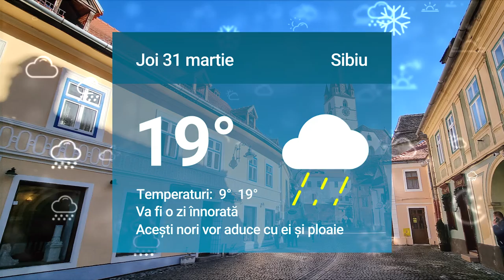Cum va fi vremea marţi, miercuri şi joi la Sibiu. Mai multe detalii pe